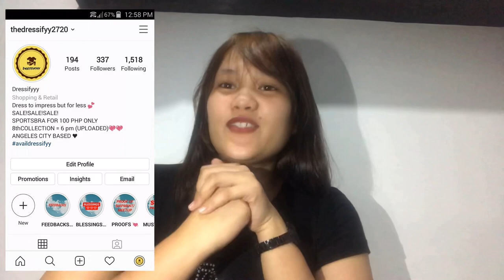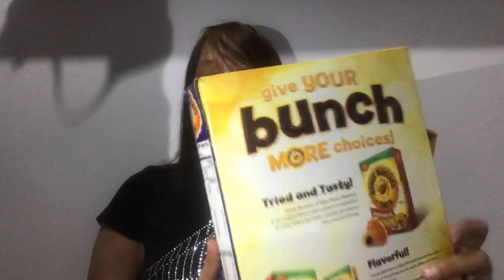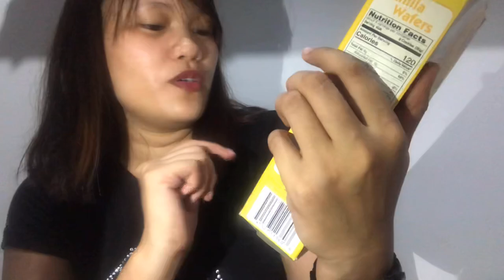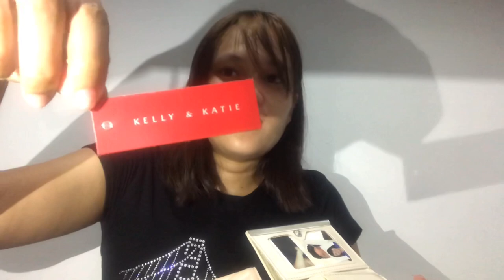HAUL #02: BALIKABAYAN BOX HAUL(galing USA)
Hi guys.

This is Reca again.
I miss you. I know its been awhile since last ako nag vlog. Sorry for that. I will try to upload more.

I hope all of you are doing well. Please stay safe and healthy.

This vlog is for fun only. I don't have any intention to brag. I am just thankful and happy thats why I am showing these to you.

Let us pray for everyones safety.

THANK YOU SO MUCH ATE ANNE AND KUYA DARRELL. I LOVE YOY GUYS.

HERE IS OUR IG ACCOUNT/FB PAGE.

xoxo
RECA 💕